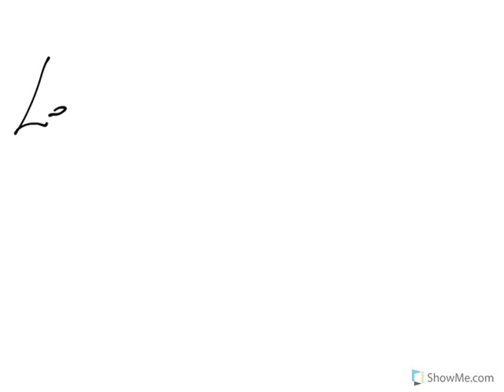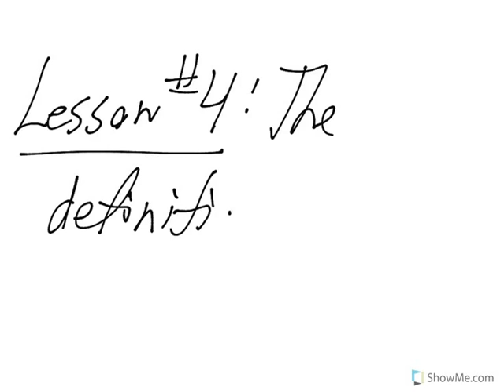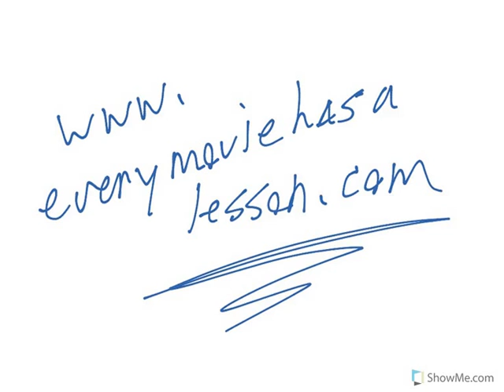MOVIE CLASSROOM: St. Vincent.mp4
THROWBACK REPOST:
Interactive whiteboard "Movie Classroom" film review of "St. Vincent" by Don Shanahan of Every Movie Has a Lesson.

Created with the ShowMe app on iPad